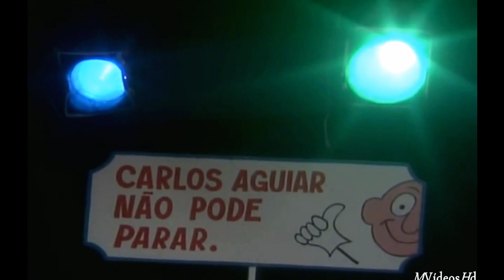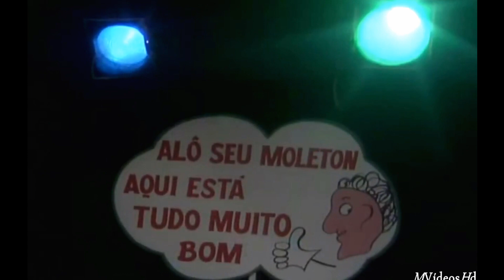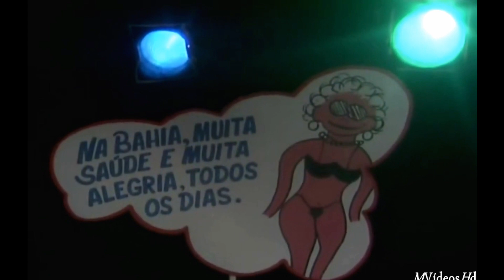Agepê "A dona do meu ser" 1987 (Audio Remastered)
Agepê  "A dona do meu ser"
Cassino do Chacrinha 1988.